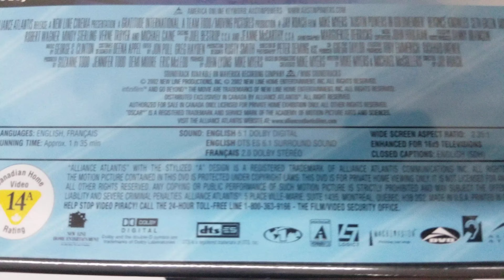UNBOXING Austin Powers in Goldmember (Widescreen Edition) (Bilingual) DVD Pochette COVER 4K Artwork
DVD UNBOXING Austin Powers in Goldmember (Widescreen Edition) (Bilingual) COVER Pochette Artwork 4K HD

Product details
Format: NTSC
Language: English, French
Subtitles: English
Region: Region 1 (US and Canada This DVD will probably NOT be viewable in other countries. Read more about DVD formats.)
Number of discs: 1
MPAA Rating: PG-13
Studio: eOne Films Distribution
Release Date: Dec 3 2002
Run Time: 95 minutes
Customer Reviews: 4.1 out of 5 stars373 customer ratings
ASIN: B000071K07
#1422 in Comedy (Movies & TV Shows)

Product description
Product description
Tout y est : le générique fignolé, la voiture extravagante, le style, le succès auprès des femmes... Il ne sagit pourtant pas de James Bond, mais bien dAustin Powers, lespion britannique le plus psychédélique de lunivers. Cette troisième aventure écrite et interprétée par le très drôle Mike Myers, dans laquelle Austin affronte Goldmember, nest cependant pas le meilleur volet de la série. Échappé de prison, le Dr Evil sassocie au terrible Goldmember (LHomme au membre dor) pour, encore une fois, détruire la Terre. Lorsquils enlèvent Nigel Powers (Michael Caine), espion de grande classe et père dAustin, ce dernier décide de se débarrasser des malfaiteurs. Il remontera dans le temps et trouvera, en 1975, une partenaire de choix : la féline Foxxy Cleopatra (Beyoncé Knowles). Bien quil soit devenu une vraie star, comblé par lamour et largent, Austin Powers cherche toujours à susciter la fierté de son père, à linstar dIndiana Jones dans La Dernière Croisade. Afin dimpressionner son paternel, il tentera de forger une alliance avec un criminel pour en débusquer un autre, comme lavait fait lagent Starling dans Le Silence des agneaux. Et la liste sallonge. Les références au cinéma, à la musique et à la publicité, ainsi que les apparitions de stars (Tom Cruise, Britney Spears, Steven Spielberg, etc.) pleuvent. Même si de très bons moments émergent (comme le générique déployé à la manière dune comédie musicale) et que lensemble se laisse regarder assez facilement, on cherche en vain la substance propre de Goldmember. Car à force de clins dœil et de pastiches, cest Austin Powers lui-même qui finit par manquer de corps. --Helen Faradji

Amazon.ca
Tout y est : le générique fignolé, la voiture extravagante, le style, le succès auprès des femmes… Il ne sagit pourtant pas de James Bond, mais bien dAustin Powers, lespion britannique le plus psychédélique de lunivers. Cette troisième aventure écrite et interprétée par le très drôle Mike Myers, dans laquelle Austin affronte Goldmember, nest cependant pas le meilleur volet de la série.

Échappé de prison, le Dr Evil sassocie au terrible Goldmember (LHomme au membre dor) pour, encore une fois, détruire la Terre. Lorsquils enlèvent Nigel Powers (Michael Caine), espion de grande classe et père dAustin, ce dernier décide de se débarrasser des malfaiteurs. Il remontera dans le temps et trouvera, en 1975, une partenaire de choix : la féline Foxxy Cleopatra (Beyoncé Knowles).

Bien quil soit devenu une vraie star, comblé par lamour et largent, Austin Powers cherche toujours à susciter la fierté de son père, à linstar dIndiana Jones dans La Dernière Croisade. Afin dimpressionner son paternel, il tentera de forger une alliance avec un criminel pour en débusquer un autre, comme lavait fait lagent Starling dans Le Silence des agneaux. Et la liste sallonge. Les références au cinéma, à la musique et à la publicité, ainsi que les apparitions de stars (Tom Cruise, Britney Spears, Steven Spielberg, etc.) pleuvent. Même si de très bons moments émergent (comme le générique déployé à la manière dune comédie musicale) et que lensemble se laisse regarder assez facilement, on cherche en vain la substance propre de Goldmember. Car à force de clins dœil et de pastiches, cest Austin Powers lui-même qui finit par manquer de corps. --Helen Faradji